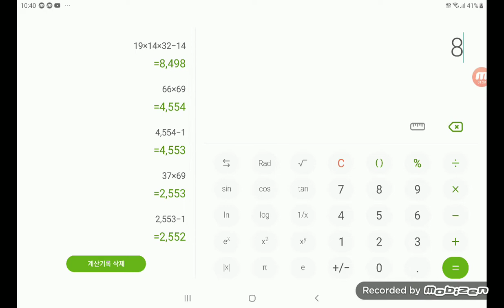How to find a electromagnetic guy